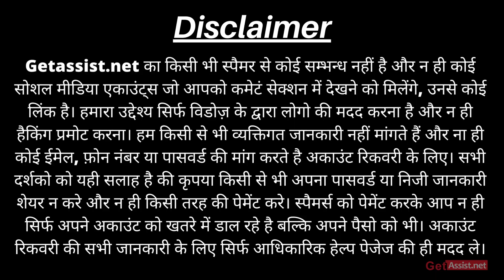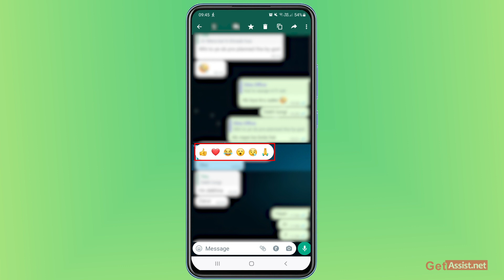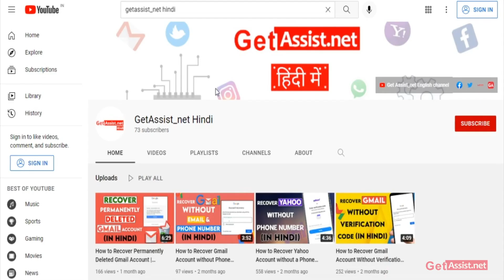How to Use Reaction on WhatsApp | WhatsApp Ka New Feature! 2022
Aaj ki iss video mein hum aapko WhatsApp ke ek naye feature ke bare mein btayenge, agar aap instagram use karte hai to aapko reaction feature ka to pata hi hoga, to vahi same feature ab hume WhatsApp pe bhi de diya gaya hai. Agar aap bhi janna chahte hai ki kaise WhatsApp pe reaction ka use karein to iss video ko pura dekhien.